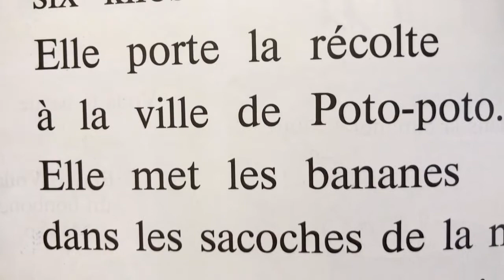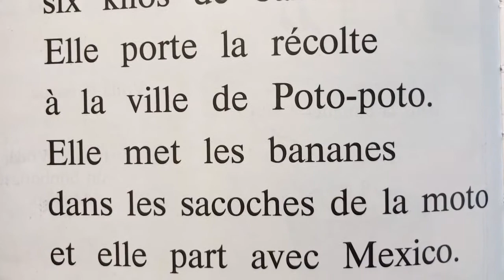O par Dalia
Lecture par Dalia du texte et de la bd de Dame Coca